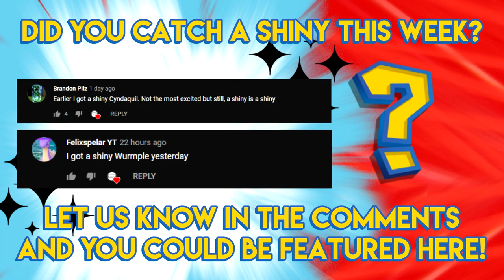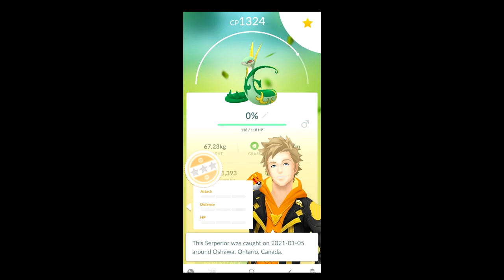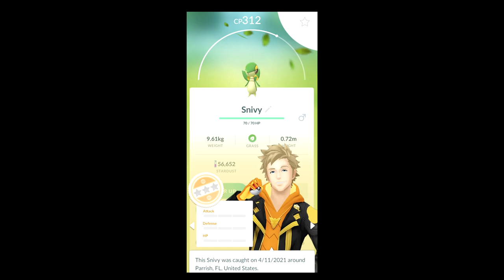Shiny Snivy EVERYWHERE!!! - Pokemon GO Shiny Compilation #250